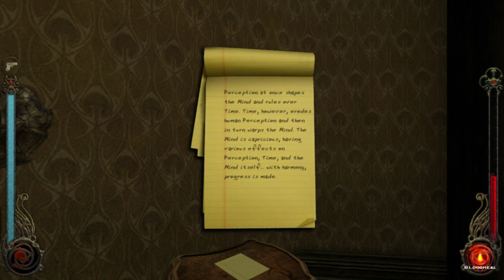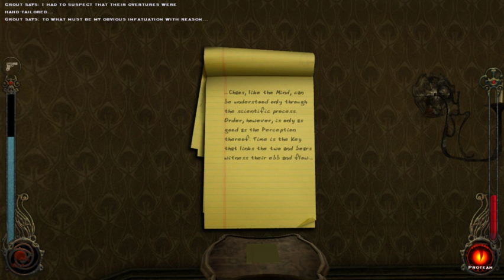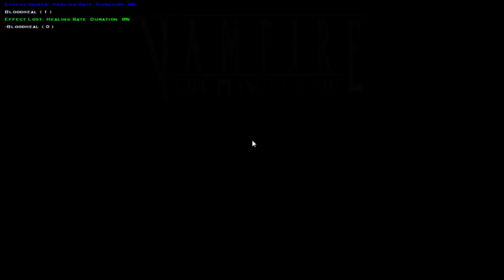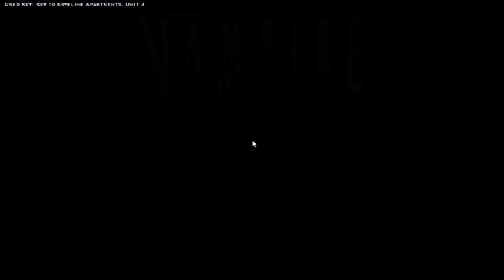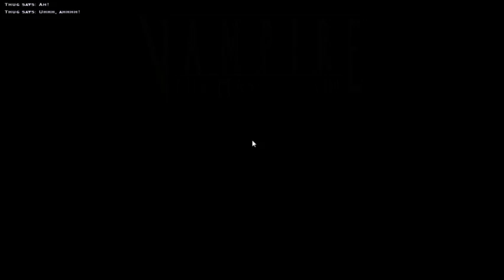EnigmaHood Live Streaming Vampire: The Masquerade - Bloodlines Part 6